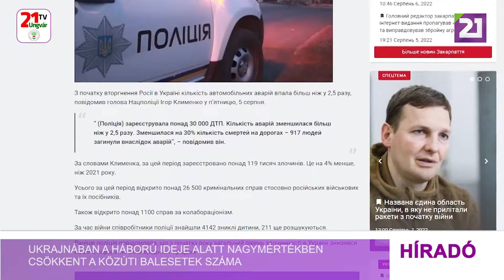Tv21 Ungvár - Ukrajnában a háború ideje alatt nagymértékben csökkent a közúti balesetek száma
Ukrajnában idén, az orosz invázió kezdete óta több mint 2,5-szeresére csökkent a közúti és 30%-kal a halálos kimenetelű balesetek száma. A közutakon 917 személy vesztette életét, közölte Ihor Klimenko, az Nemzeti Rendőrség vezetője, számolt be a karpat.in.ua hírportál. Klimenko elmondása szerint ebben az időszakban több mint 119 000 bűncselekményt regisztráltak. Ez 4%-kal kevesebb, mint 2021-ben. Az orosz hadsereg és az őket támogatók ellen összesen több mint 26 500 büntetőeljárás indult, kollaboráció vádjával több mint 1100 ügy van folyamatban.